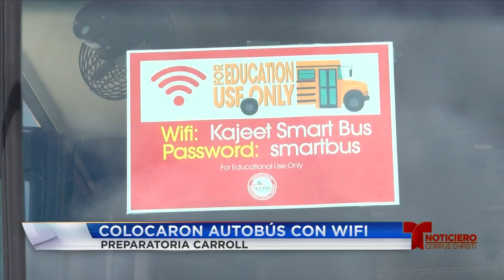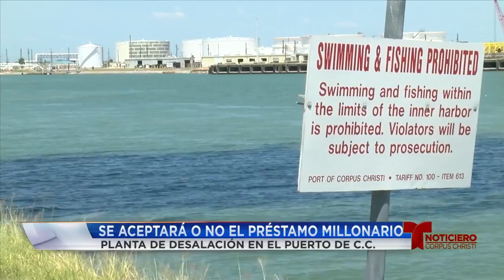Telemundo CC parte 1 0824